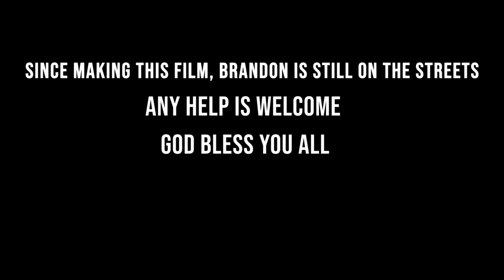THE MAN WITH MISSING FINGERS (2021) Documentary Short Film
This is a true story short documentary about Brandon Bernard, Born in Rhodesia now Zimbabwe. Told by himself.